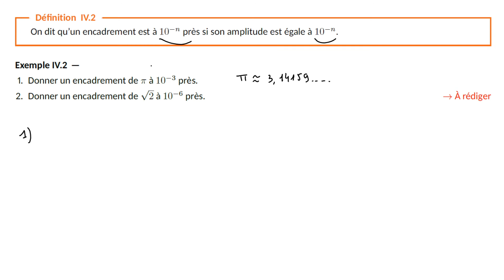Cours : Encadrement d'un réel par des nombres décimaux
Dans cette vidéo, tu vas apprendre encadrer un nombre réel par des nombres décimaux. Tu vas aussi apprendre à calculer l'amplitude d'un intervalle. Clique ci-dessous pour accéder directement à une partie du cours :

0:06 Définition de l'encadrement d'un réel par des décimaux
1:24 Définition d'un encadrement à 10 puissance moins n près